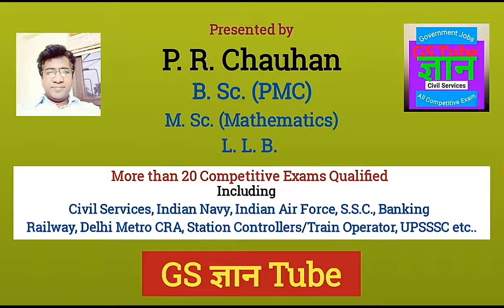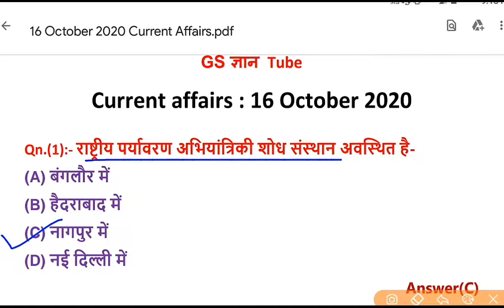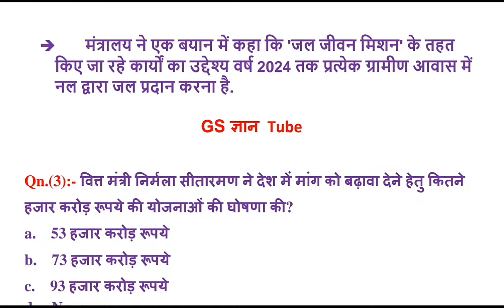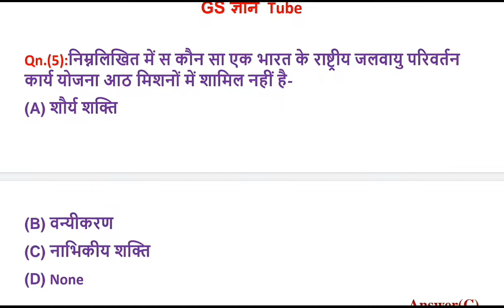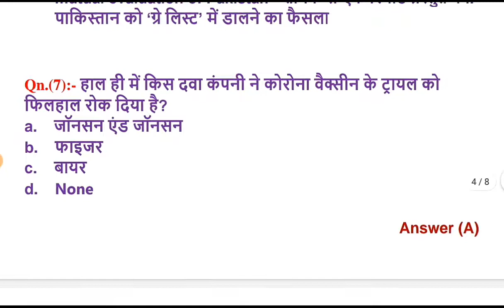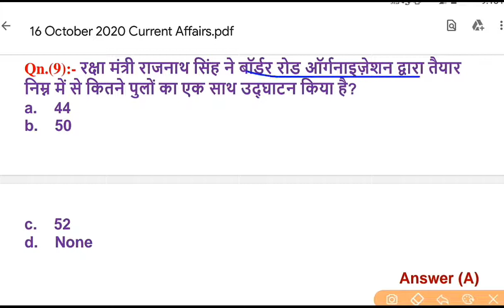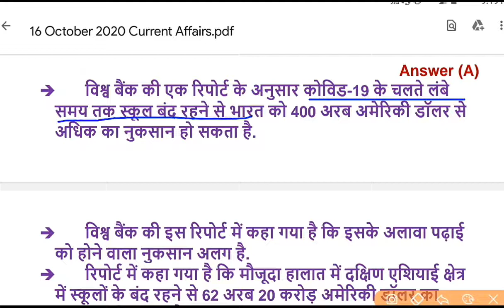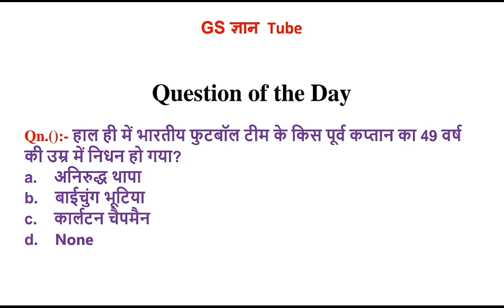Current Affairs today | 16 October 2020 Current Affairs | Daily Current affairs | GS Gyan Tube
up daily current affairs in hindi